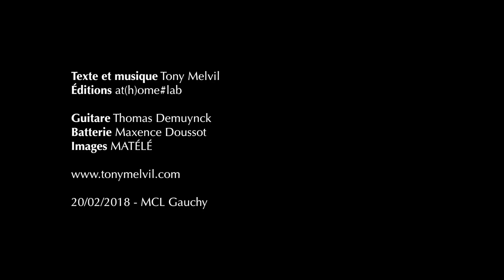Tony Melvil - Le corps-cage - Live 2018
Éditions : at(h)ome#lab
Guitare : Thomas Demuynck
Batterie : Maxence Doussot
Images : MATÉLÉ
20/02/2018 - MCL Gauchy